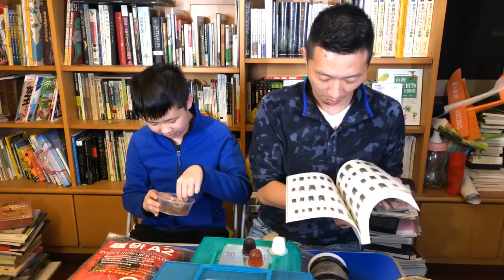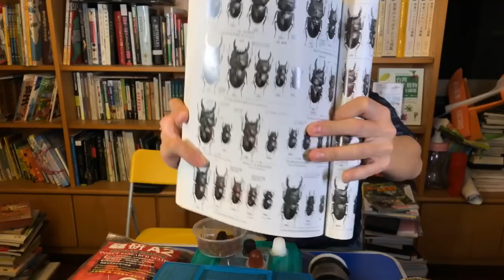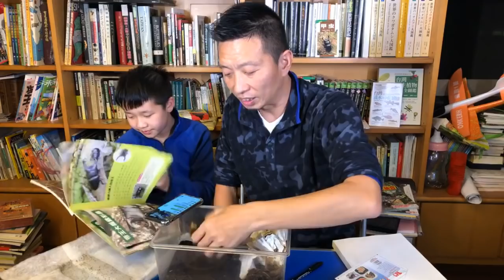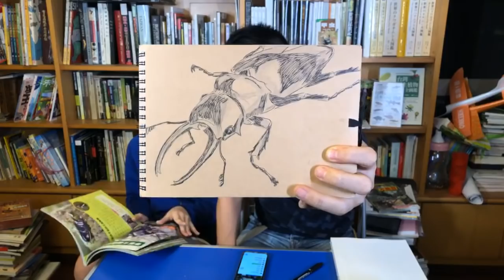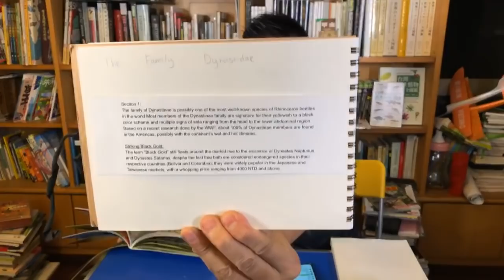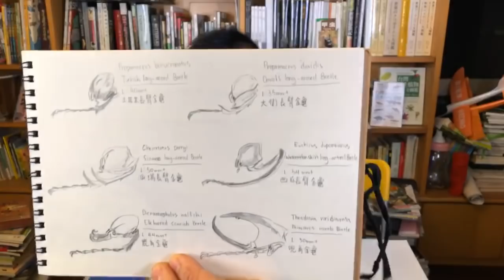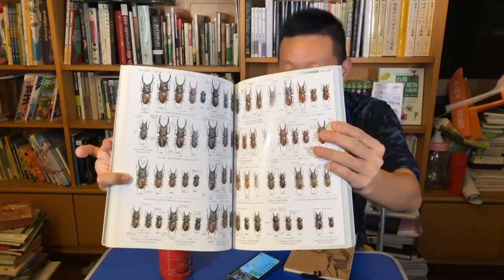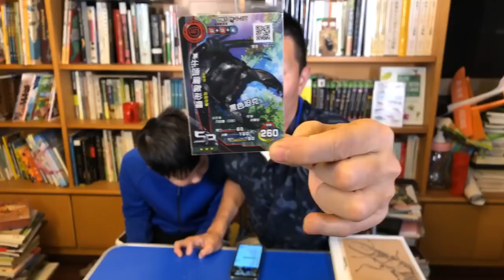熱血阿傑❤️直播1226-鳥嘴鍬-Dorcus arfakianus阿爾法克扁產卵房佈置-Dynastes hercules赫克力士長戟大兜羽化不全-幫菌瓶開天窗Dorcus bucephalus老師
個人介紹
姓名：黃仕傑   人稱：熱血阿傑
入圍第53屆金鐘獎最佳兒少節目主持人
　　1973年生於台北，從小不愛念書成績總是吊車尾，只喜歡觀察自然、飼養動物，僅完成國民義務教育（最高學歷：大同國中），即投入就業市場。退伍當年因工作傷害，右手4隻手指遭截肢，反成為人生轉戾點！再度回到心中嚮往的生態世界，努力自學台灣原生動、植物知識。十多年來造訪東南亞、非洲、南美洲、澳洲各國，深入杳無人煙的熱帶雨林，紀錄森林現況，並拍攝植物、動物原棲地照片、影片。曾任國科會生態影片昆蟲顧問、台灣大學國科會計畫助理、嘉義大學國科會計畫助理、台灣全記錄生態講師，「好好玩自然」生態講師兼任主持；帶領親子走入自然觀察並專心於自然生態攝影、寫作，並隨時於各社群發表自然觀察經驗。

專欄：
國語日報科學版
中研院數位島嶼網站

台灣各林區管理處、國家公園解說志工訓練講師
國家地理雜誌生態營隊　講師
孤獨星球自然觀察營隊　講師
自然野趣教育機構昆蟲　講師

著作：
『長戟大兜蟲』（親親文化出版）、
『昆蟲臉書』(遠見天下文化出版)、
『霸王甲蟲小百科』(人類智庫出版)、
『超震撼甲蟲王』(人類智庫出版)、
『蕙蓀林場100種常見的昆蟲』攝影作品(國立中興大學林管處出版)、
『昆蟲臉書』『帶著孩子玩自然』『螳螂的私密生活』『好家在森林』『昆蟲上菜』(遠見天下文化出版)
『鍬形蟲日記簿』『甲蟲日記簿』(紅樹林出版)。
2018第四季預計上市書籍：偽裝生物小百科。

蘋果日報：
專家學者鑑定後，認為協助田野調查工作的黃仕傑從發現到採集研究貢獻極大，因此以其名命名。
【更新】新發現！　墾丁現3擬步行蟲 | 即時新聞 | 20150121 | 蘋果日報

歡迎造訪作者社群網站/

熱血阿傑❤️直播20181226-鳥嘴鍬-Dorcus arfakianus阿爾法克扁產卵房佈置-Dynastes hercules赫克力士長戟大兜羽化不全省思-如何幫菌瓶開天窗Dorcus bucephalus